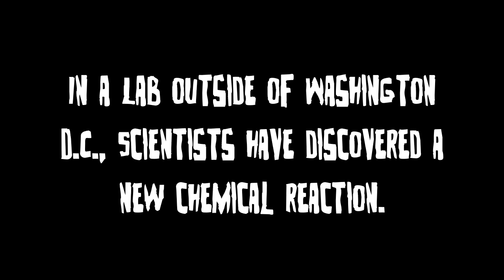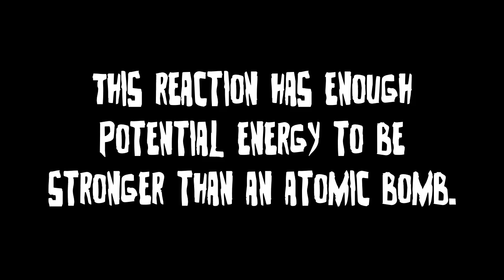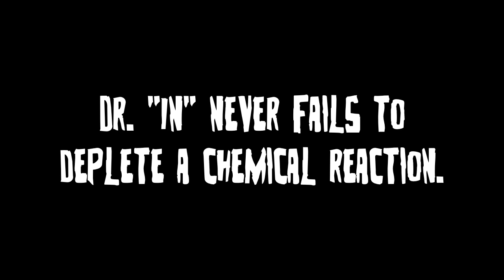Dr. "IN" my chemistry project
this is me and cals science project and i know the has nothing to do with my channel but i thought it was fun and this way the people who were in can see it before we turn it in. so enjoy
-m